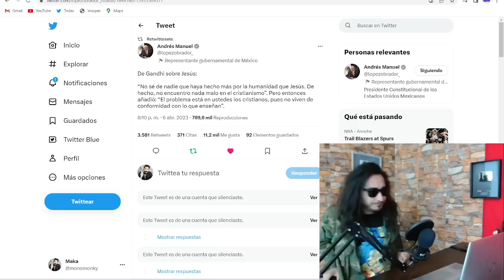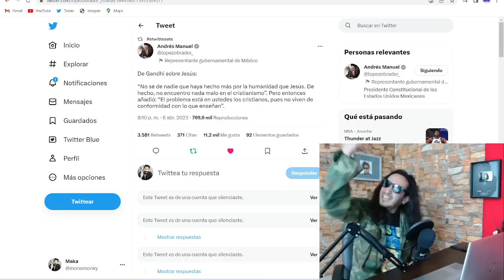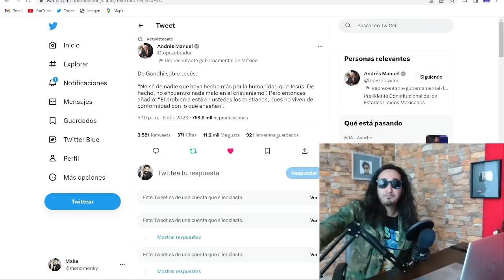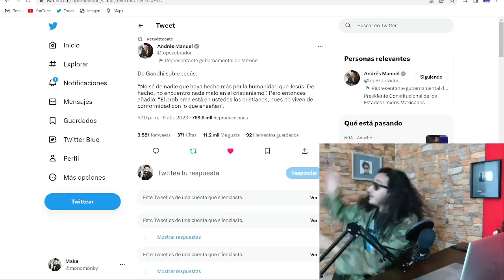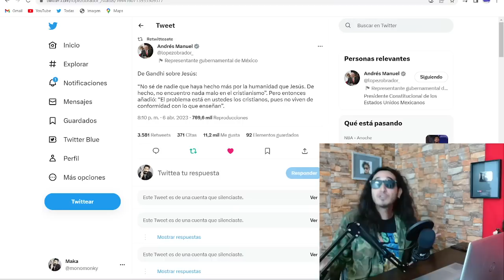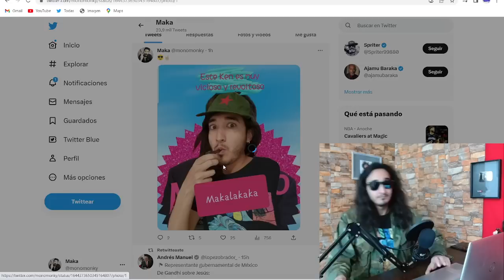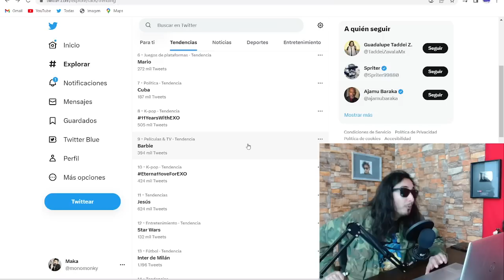PEDRADA AL PAN ! Salvaje TWEET de AMLO sobre Gandhi y Jesús !